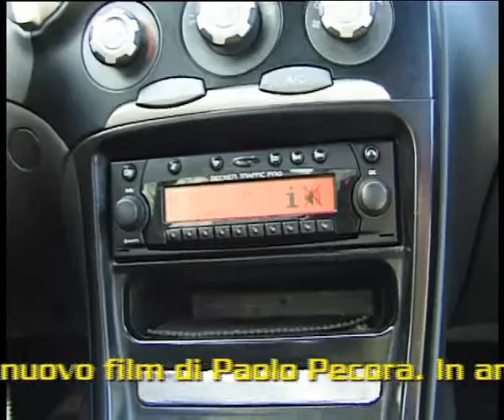"LA LUCERTOLA parte seconda" IL NUOVO FILM DI PAOLO PECORA